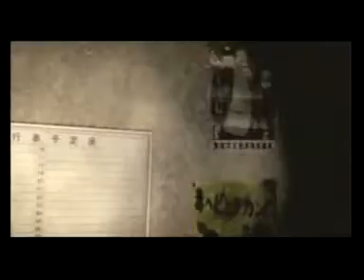Les remakes de jeux video {3/3} - Moggy Aspi Show